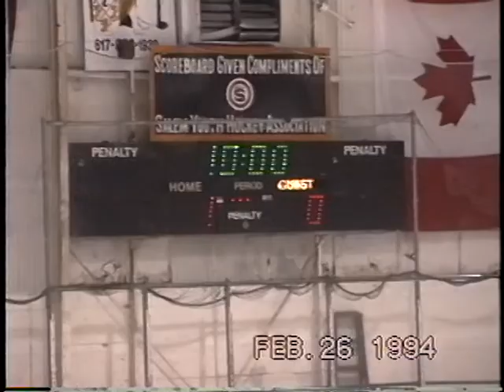1994 Feb 26 - Part 4 Methuen Hockey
Game played at Skate 3 in Tyngsboro, MA.  Andrew wearing a white jersey with no number, appears to be playing defenseman.